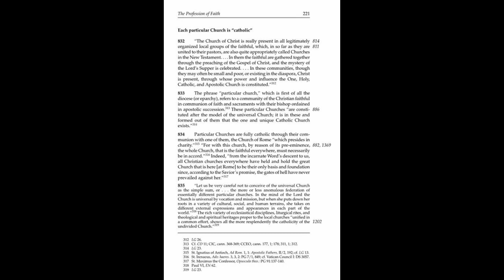The Catechism of the Catholic Church 832 835 - What Is Catholic?